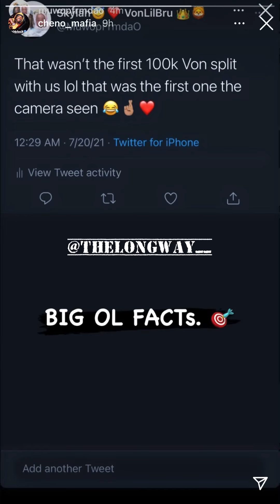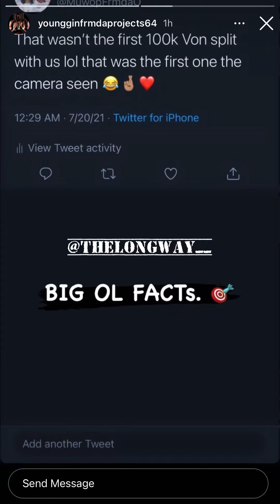O’Block BJ Muwop Boss Top & Younggin Confirm King Von Give Out More Than 100k